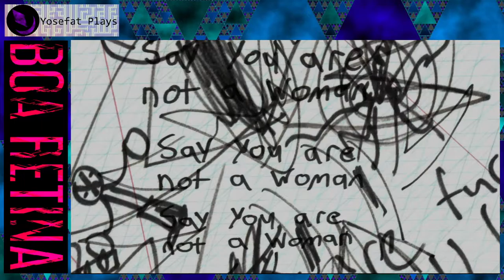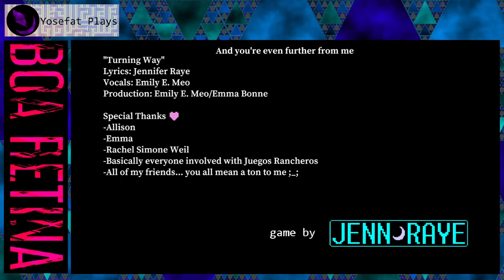Boa Retina (2017) - Playthrough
Es curioso como presenta el juego su tema, un padre hablando con su cria hablando sobre la sexualidad de la misma y diciendole por que el identificarse como mujer esta mal. El ver todo lo que dice es curioso, que le da asco, que otros se burlaran de él, que lo que sienta no importa, que siempre debe verse profesional incluso en su vida pasada, que es raro, que no le van a querer contratar, que cualquiera que le apoye tiene un agenda politica y esta mal por definicion.

Yo creo que es un mensaje que puede calar en cualquier persona que oculte parte de su persona para los otros o siempre este al pendiente de las miradas del mundo para evitar mostrar lo mas que se pueda de uno mismo para que eso no sea usado en su contra. Aun que mis problemas diferentes a las del juego, siempre he tratado de evitar mostrar cualquier cosa de mi persona hasta ser "lo mas generico e invisible que pueda" he incluso algo de desconfianza de mostrar que algo adorable pudiera causarme agrado.

Por otro lado siempre he sentido cierta preción por mi apariencia fisica ya que para mi familia peso demaciado, un discurso contradictorio de que deberia cuidar lo que consumo pero al mismo tiempo de que deberia de terminarme todo lo que me den "por que tanto esfuerzo me lleva prepararlo como para que lo desperdicies", comprar ropa de tallas menores a las que sabe que uso para luego decirme que me la pruebe y quejarse de como me queda, mirando cualquier excusa para decir "tomar agua es signo de diabetes" y no poder decir nada hasta que fui con una nutriologa que pudo afirmar que ni aun perdiendo toda la grasa de mi cuerpo (lo cual seria fatal ya que se necesita cierto porcentaje para no morir) me faltarian aun muchos kilos para llegar a lo que ella consideraba mi peso ideal debido a mi complexion robusta y llegando a pensar en ideas tan estupidas como tal vez si me cortara una pierna y un brazo, estaria mas feliz ella por que la bascula marcaria un numero menor.

Tal vez mis propios problemas sea diferentes a los del personaje del juego, pero es la forma en que lo he reflejado al pasar sus ideas por mi, pelear por una aceptación personal con miedo y ataques de los ojos de los demas... en especial la penetrante mirada de la familia.

"What was I trying to make here?
Boa Retina is a game that dives deep into messy gender uncertainty. It is an uncomfortable blend of abstract golden-age arcade design, retro computer aesthetic, the unhealthy ways my gender feelings manifested before coming out, and external conflicts from things trying to keep life in order. It is a story of breaking free…
breaking free…"